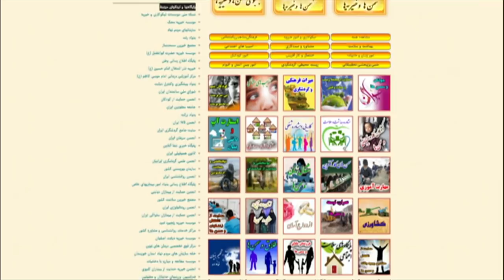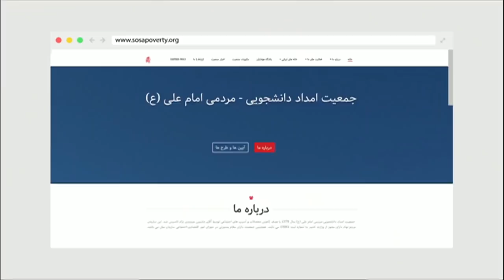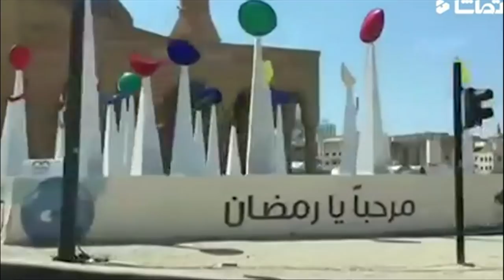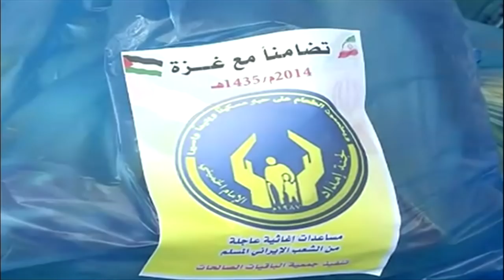خیریه‌ها در ایران: سرمایه اجتماعی مردم، تهدید امنیتی حکومت- ۶۰ دقیقه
پنجم سپتامبر روز جهانی خیریه هاست. روزی که از سوی سازمان ملل متحد برای شناساندن اهمیت و جایگاه این نهادهای مدنی نامگذاری شده است. در ایران هم نهادهای خیریه مردمی، رشدی چشمگیر داشته اما نبود حمایت‌های لازم از سوی حکومت و به عکس ایجاد چالش‌های امنیتی و سیاسی برای فعالیت این نهادها آنها را دچار مشکلات عمده کرده است.